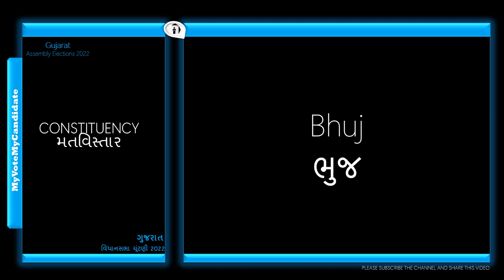Bhuj Assembly Constituency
ભુજ વિધાનસભા મતવિસ્તાર

ગુજરાત વિધાનસભા ચૂંટણી 2022